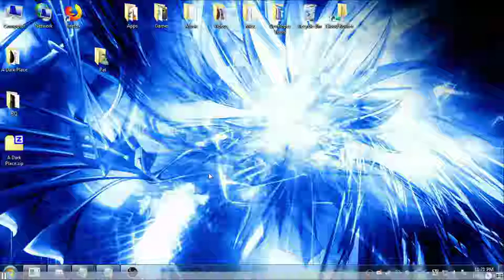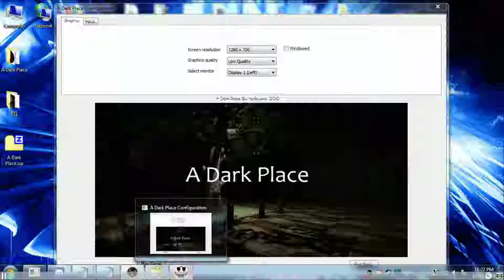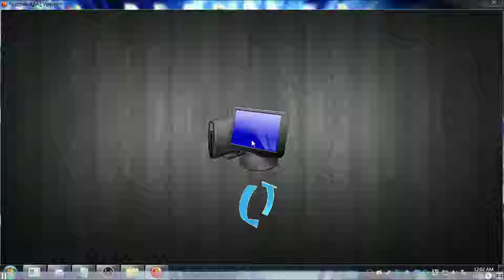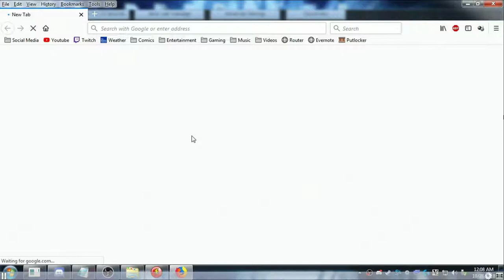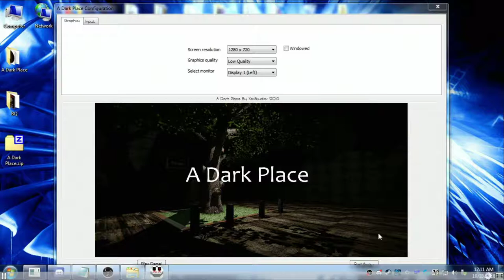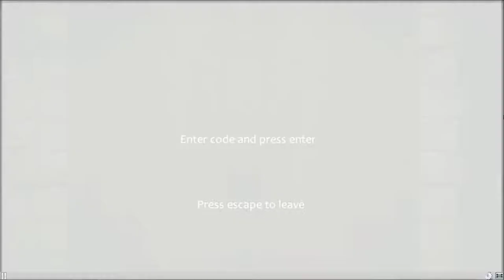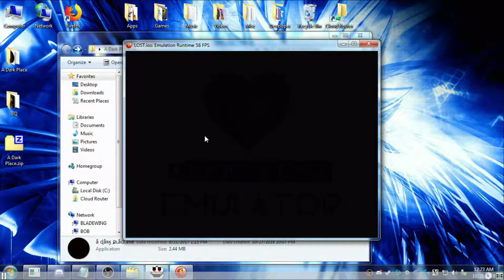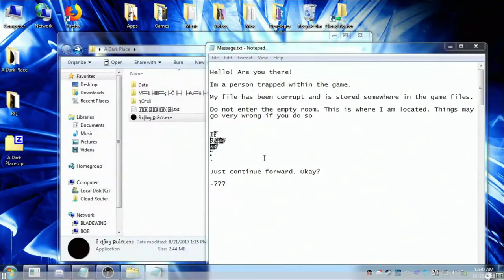Basement Quality TFTB2018 - A Dark Place (Part 3/4)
Pat and Nathan will never speak of how long they were looking for that key in the darkness

Gained access to the admin control center

Note: The game audio is about 1 to 2 seconds behind because we were streaming the game from a different computer